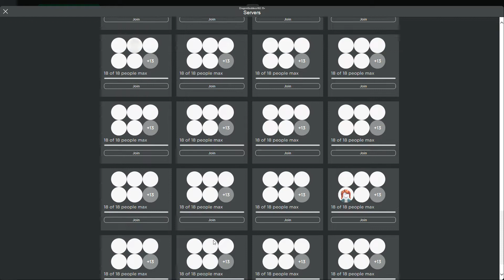Being Crime Baby In Roblox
My brother and I are crime babies
Please excuse the audio, the mic broke